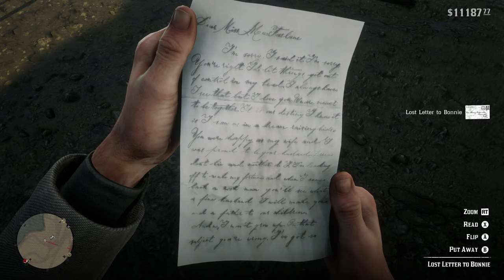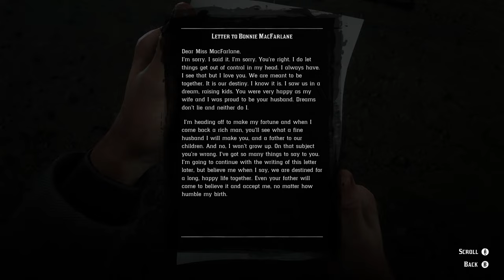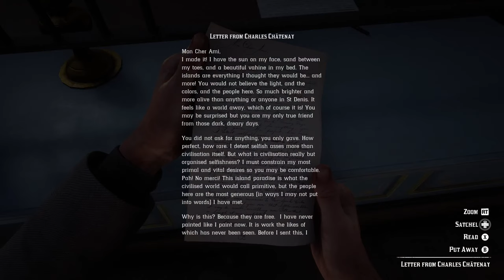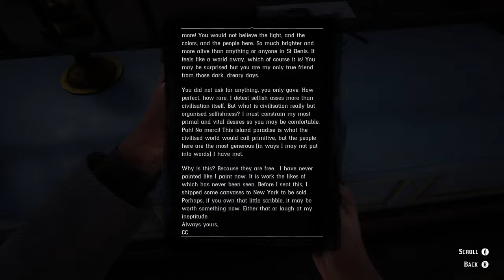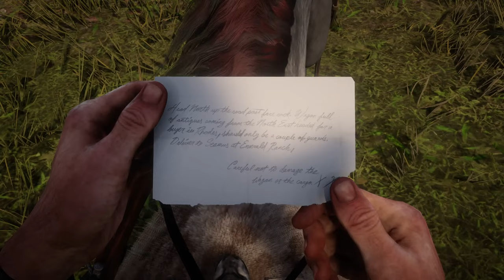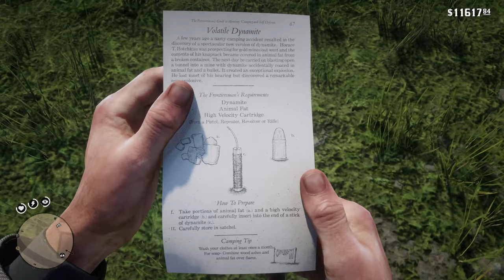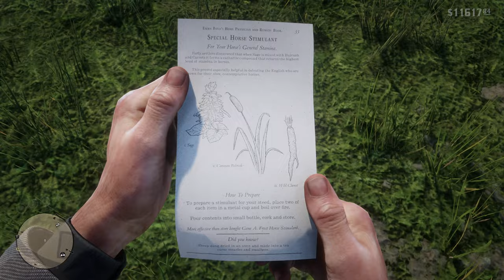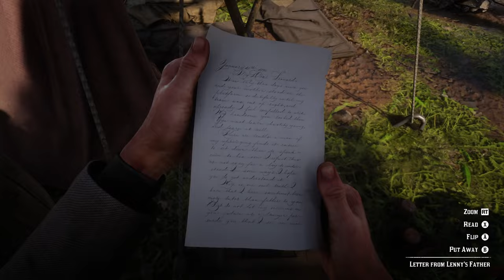Red Dead Redemption 2 Is Still The Best Open World Game Ever Made! Part 26